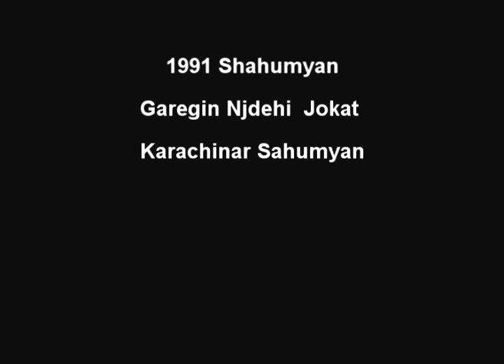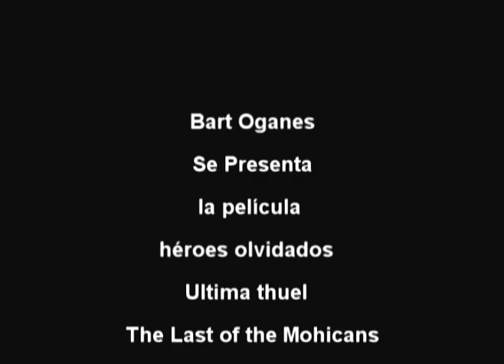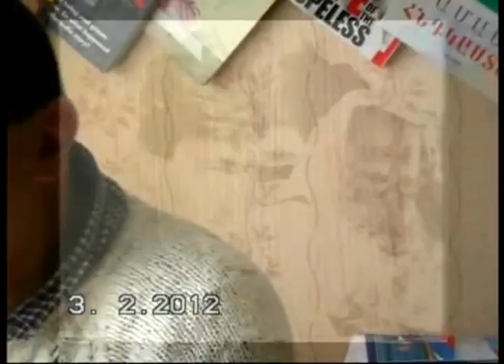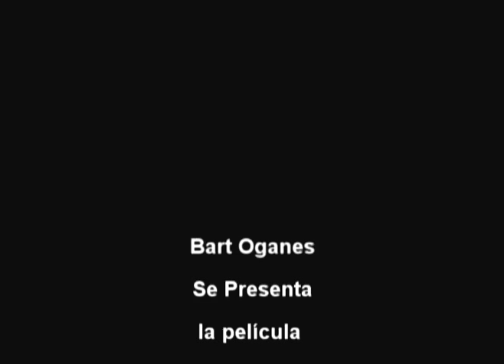ՄՈՌԱՑՎԱԾ ՀԵՐՈՍՆԵՐ․ 3/4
ԱՆԼՌԵԼԻ    ԶԱՆԳԱԿԱՏՈՒՆ

« — Մի՞ թե  չեմ  կարող, մարգարե  չեղած,
Քու  գալիք   օրերն  պատմել  քու  դիմաց »
Ռաֆայել   Պատկանյան

Աղետականչ  զանգեր  ղողանջեք,
Ելե՛ք   կտրիճներ,  Հայոց  աշխարհի՝
Քանզի   եկել  է   ժամը   պայքարի՝
Քանի   թշնամին  քեզ   չի  հոշոտել:
Ղողանջե՛ք   զանգեր,  համայն   վանքերի.
Երկրիդ   այրերը  երկիրդ   են  ծախել`
Ողջ   ժողովրդին   դարձնելով   գերի,
Վաղուց   վատնել   են   գանձերը  երկրի,
Եւ  ապարանքներում  իրենց   սեփական`
Խնջույք  են  անում   մեր   արյամբ   ծարավ:
Այդ  ե՞րբ   ենք  եղել   այդպես  հնազանդ,
Որ  հիմա  եղանք   այսպես   հնազանդ...
Մեծ  Ավարայրում   մենք  ըմբոստացանք,
Սարդարապատում`  հաղթանակ   տարանք,
Ղարաբաղյան   այս  գոյապաքարում`
Եղեռնագործին   օտար,  նվաճող,
Քթները   կոտրինք   մենք   կռվի  դաշտում,
Ու  ազատամարտի   քաջ   հերոսներդ`
Հաղթական  փառքով  վերադարձան  տուն:
Իսկ   հիմա  ահա  մեր   իսկ  օջախում,
Երկրիդ  դավաճան   այրերն   են   վխտում:

Եւ  քո  թշնամին   այրերդ  են  այսօր,
Որ  ուրանալով  գաղափարը  մեր,
Արյունով   անմեղ  իշխան  են  դարձել,
Որ  անգամ   այսօր   պատառը   հացի
Որբ   դարձած   մանկան   բերնից   են  խլում:
Այն  որբ   մանուկի,  որի   հայրը   քաջ`
Արեգասարի   մարտերում   ընկավ:
Ա՜խ,  թե   ողջ   մնա՜ր...  Կխելագարվեր,
Կկոմիտասվե՛ր  երկրիդ   ցավերից`
Երկրիդ   իշխաններն   ինչե՞ր  են  արել.
Հաղթած  քաջերին`  զնդանը  նետած...
Դավաճանությու՜ն...  Դավադի՛ր   այրե՛ր,
Այդ  ե՞րբ  ենք   այսպես  հնազանդ   եղել...
Ելե՛ք   պատանի  հայ  քաջորդիներ`
Եկել   է  ժամը  ձեր  իսկ  պայքարի,
Հայ   Ազատամարտիկը   ձեզ  է   ժառանգել
Մեր  հաղթած  երկրի   հողն  ու  բարիքը:
Ղողանջե՛ք  զանգեր,  հայոց   աշխարհի,
Քանզի   դավաճան   այրերդ  երկրի`
Կեղծում   են   նաեւ  մեր  պատմությունը:
Դավաճանությու՜ն...  Խորամա՛նկ   այրե՛ր,
Ելե՛ք  պայքարի,  ժամն   է   հատուցման,
Քանզի  կորցնելու  էլ   ոչինչ  չունենք...
Եւ  ստրկության   շղթաները   այս`
Մենք   ենք   կռել` մեր  իսկ   լռությամբ:

26/04/2012 թ. Վ.Հ ©